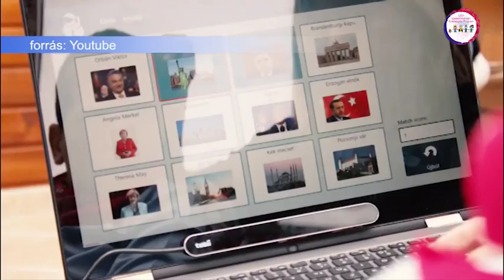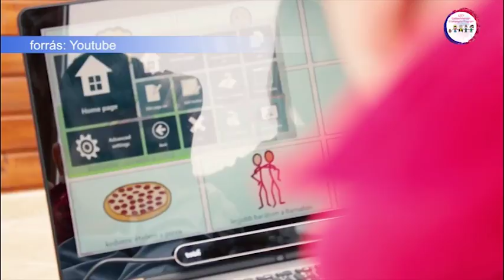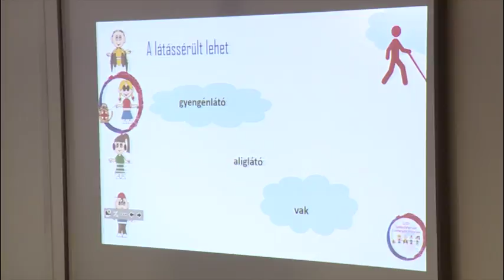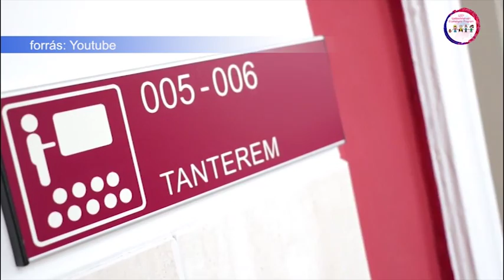171109 Esti Mérleg